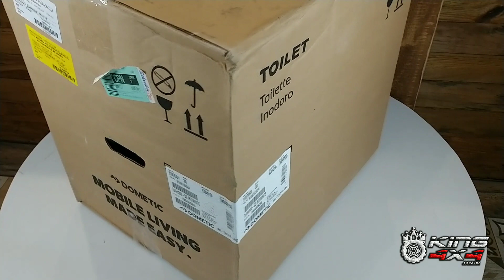VASO SANITÁRIO DOMETIC MODELO 300, EM ABS DE ALTA PERFORMANCE CONFIRAM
Vaso Sanitário Dometic Modelo 300 em ABS de alta performance